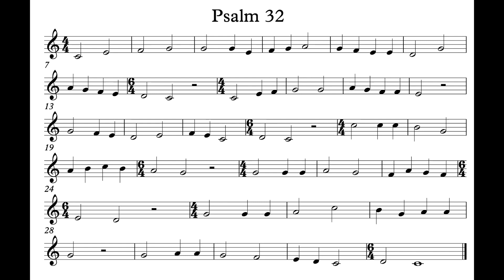Psalm 32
Psalm 32 - Genevan Psalter